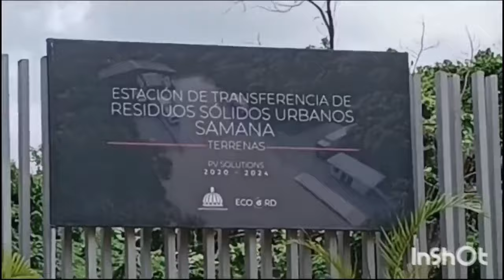PIDEN CERRAR LAS TERRENAS POR EL DESASTRE AMBIENTAL